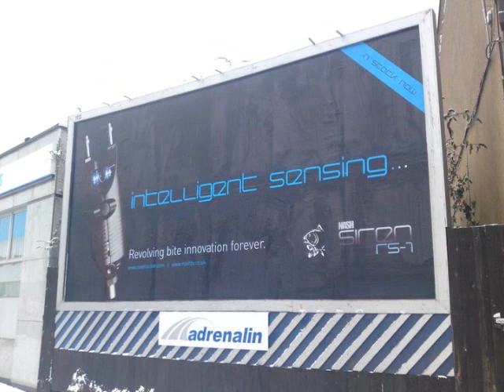siren rs 1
siren rs1